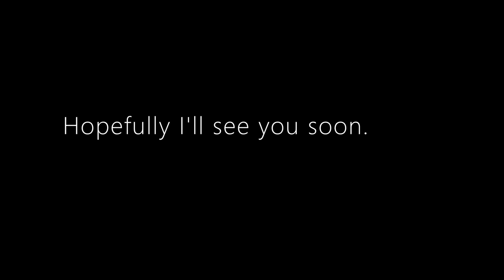(Announcement) I've made a new channel: Two Week Projects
I'm doing this because I've stopped making content for the Tuition Project (I haven't made videos in 5 years), but a few people have asked if I'll be making any more videos, and I'm still occasionally getting subscribers. If you enjoy the way that I think, you need inspiration/motivation to start a new project, or you just like the sound of my voice, maybe you'll like my other channel.

Thanks for all of the comments and questions over the years, and while I've moved on to dabble in other things, this isn't the end for the Tuition Project! 💪